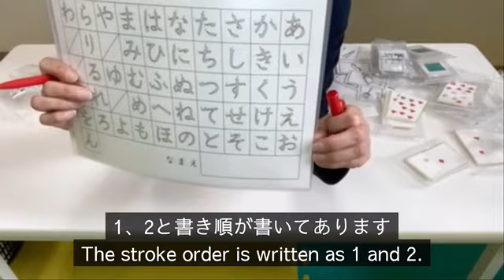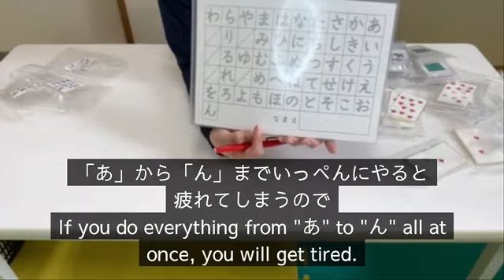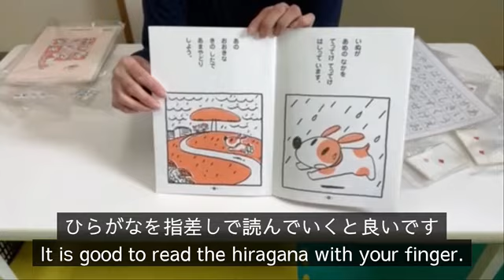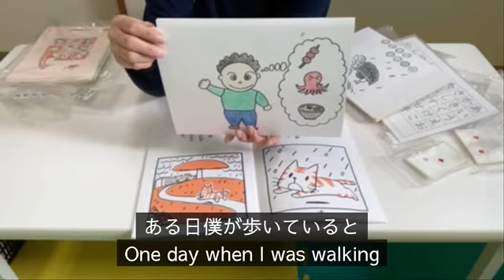能力開発教材 ３歳９ヶ月①書き順正しくなぞり書き②グルグルジグザグ③指さし本読み④手作り紙芝居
グリーン先生こと〜深田真未〜自己紹介

名古屋で、子ども達の才能を伸ばす教室を多数経営して40年が経ちました。
現役保育士・英語教室・名古屋でインターナショナルスクール経営
学習塾経営30年間・幼児教室経営20年間
NLPプラクティショナー・2012日本ボディビル連盟ミス健康美163㎝級日本一

個人の皆様、保育園幼稚園様の皆様への教材販売も行っております。
またご自宅でお教室を開きたい方、ご相談にのります。
メールにて、お気軽にご相談下さい。
　 まで。